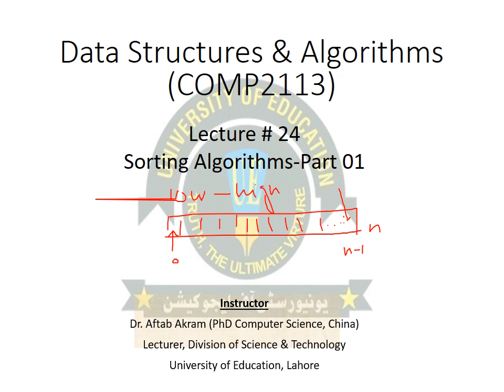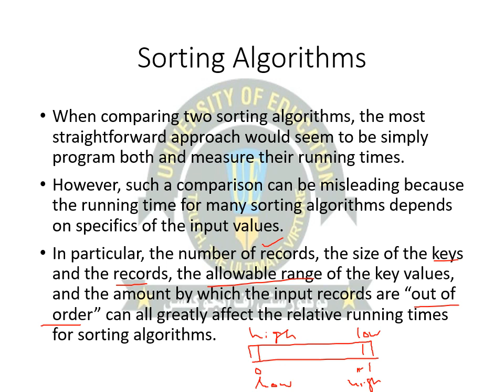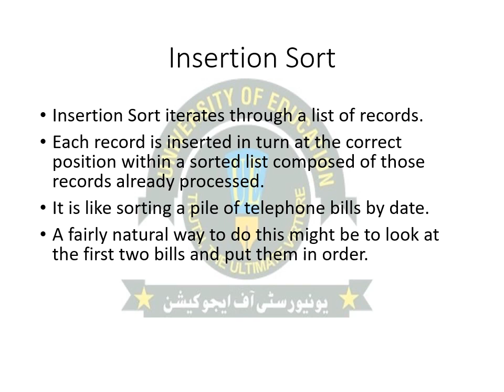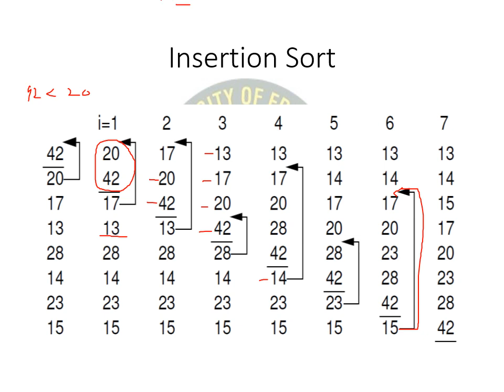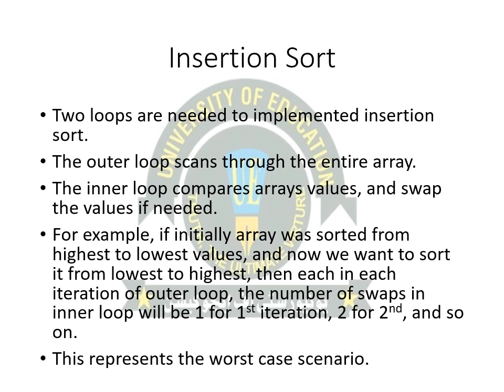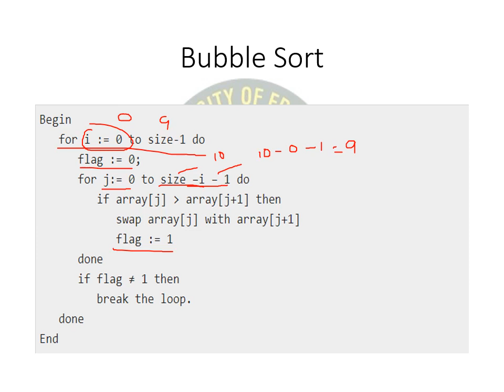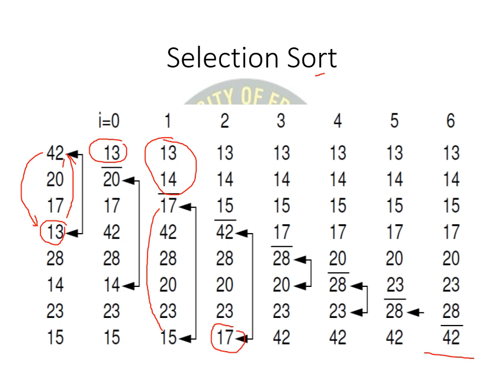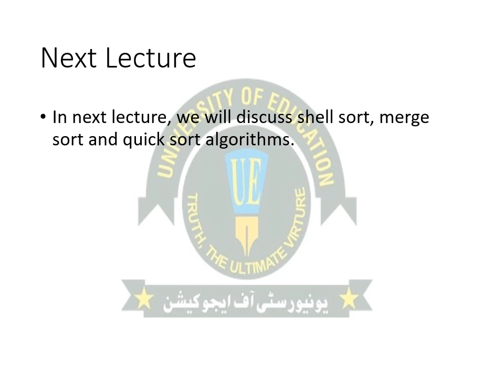Lecture24 COMP2113 Sorting Algorithms Part 01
Data Structures and Algorithms  | Lecture No. 24  |  Sorting Algorithms (Part 01)